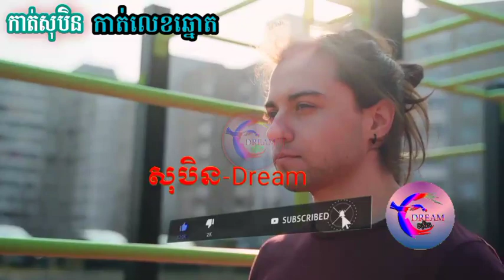សុបិនឃើញផឹកទឹក ផឹកទឹកក្រូច ផឹកតែ(កាត់លេខឆ្នោត)-@សុបិន-Dream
តាមរយៈវីដេអូនេះខ្ញុំចង់បង្ហាញបងប្អូនទាំងអស់គ្នាពីមកមើលស្ដាប់កាត់សុបិនឃើញផឹកទឹកផឹកទឹកក្រូចផឹកតែ
Through this video, I want to show you all from watching, listening, dreaming, drinking water